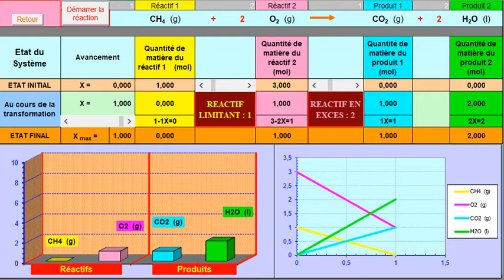Combustion complète du méthane dans le dioxygène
Deuxième cas : Le méthane est le réactif limitant
Vidéo de l'évolution de la réaction réalisée avec un fichier Excel.
En fin de réaction, il reste du dioxygène. Le dioxygène est en excès.
La réaction s'arrête lorsque tout le méthane a réagi.